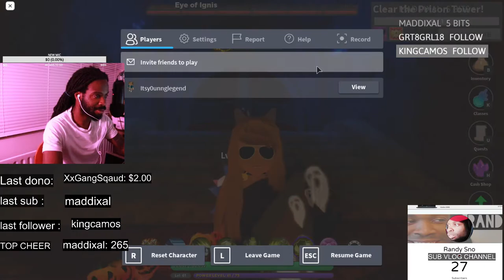WORLD ZERO MY FIRST BOSS!!!